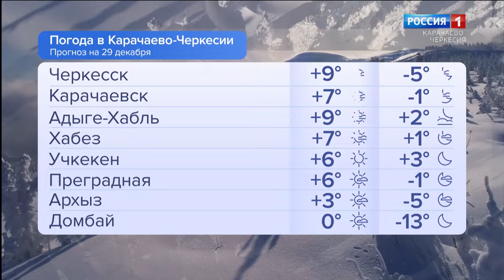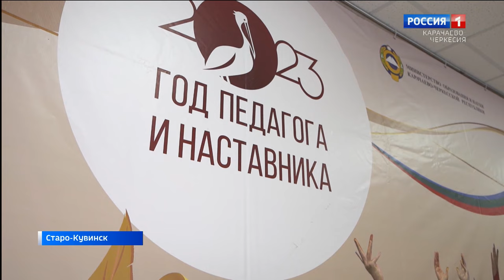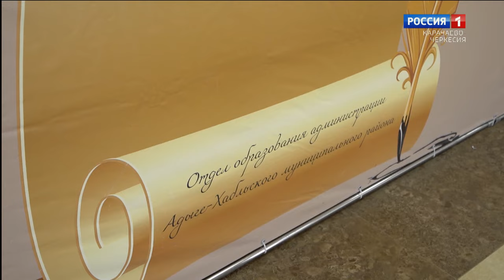Утро России. Карачаево-Черкесия 29.12.2023